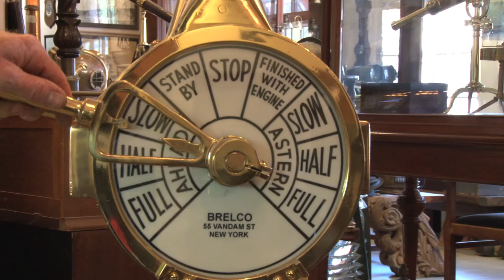West Sea: Your Source for Museum Quality Nautical Antiques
West Sea Company is your source for museum quality maritime antiques since 1975.